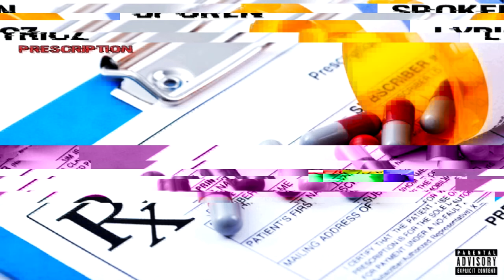Spoken Lyricz- Prescription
Beat By TNTxD
Written By Spoken Lyricz
Prod. By Spoken Lyricz & Tank West
Mixed By Tank West